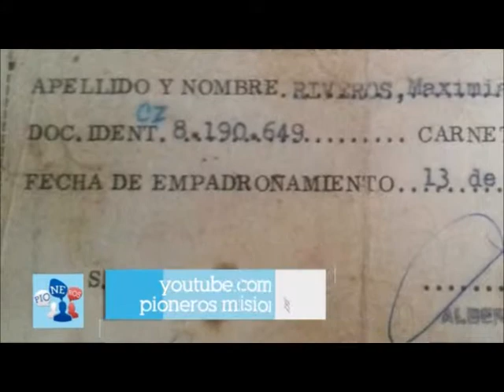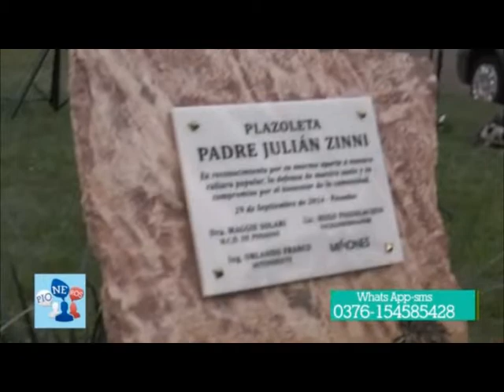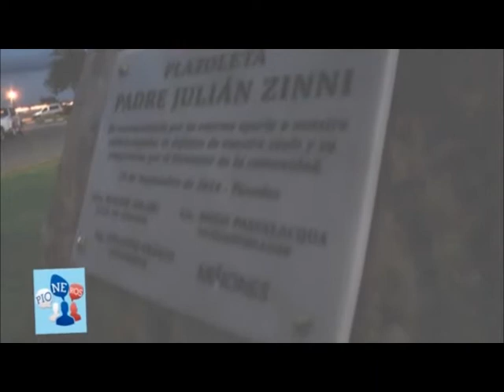19-01-15 Pioneros MIX bloque 01